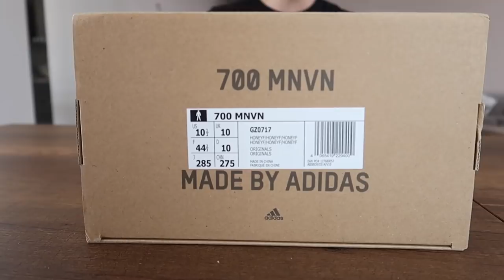SONUNDA YEEZY AYAKKABISI ALDIM 😱2349 TL YEEZY 700 SİPARİŞİM VE KARGO AÇIMI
adidas yeezy 700 mnvn honeyflux spor ayakkabısı aldım sipariş kargo açımı ve ilk izlenimler